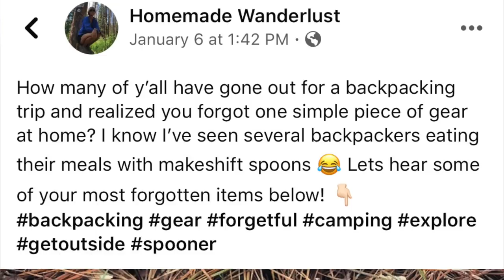Gear Backpackers Forget To Bring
00:30 #1 Spoon/Utensil
01:34 #2 Lighter
01:53 #3 Fuel
02:23 #4 Tent Poles
02:48 #5 Stakes
03:23 #6 Sleeping Bag/Quilt
03:56 #7 Trail Runners/Boots
04:32 #8 Toilet Paper
05:07 #9 Trekking Poles
05:24 #10 Battery Bank
05:51 How To Avoid Forgetting Something
06:38 What I Forget